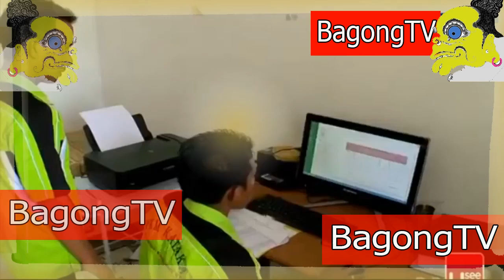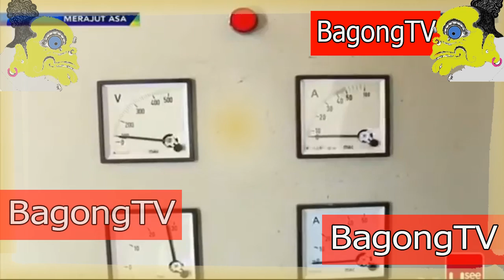Lari lari di pembangkit listrik tenaga angin mandiri marapu sumba timur lokasi selatan Pulau Flore